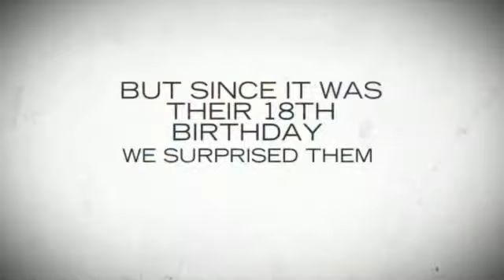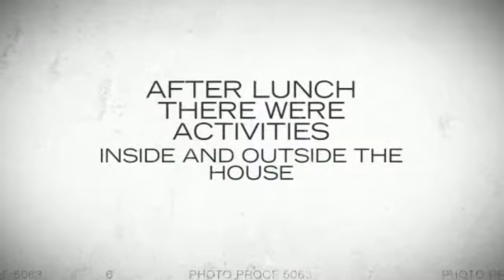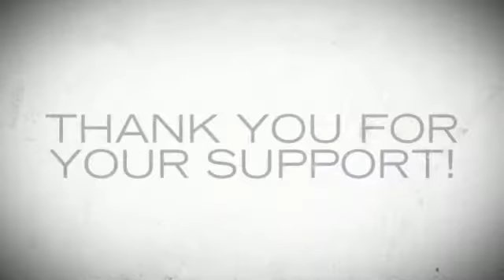Welcome Home Thank You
To cap off  the Project Kindness campaign, RMHNA held a Welcome Home open house full of games, activities, amazing visitors and tours. We'd like to thank all visitors, guests and volunteers for a wonderful day at the House.